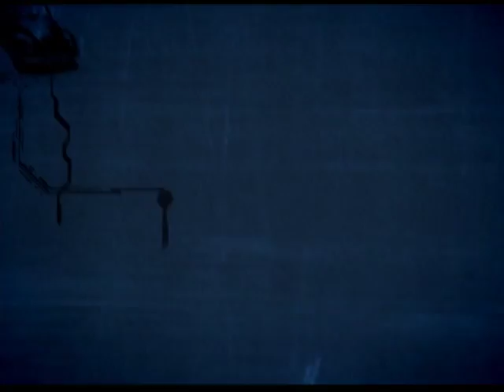Antenados - Sorte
23/08/2017
Quem nunca fez planos sonhando em se tornar o novo ganhador da loteria e tornar-se o mais novo milionário do pedaço? Tem gente que sonha diariamente, mas e a tal da sorte, que nem todos tem, ela existe mesmo? E como fica a fé? Nesse caso, é pecado jogar ou participar de sorteios? No programa de hoje iremos bater um papo sobre essas questões com os pastores Carlos Portela, Enoque Rafael, Rafael Lessa e
Alfredo Barros.

Mídias Sociais